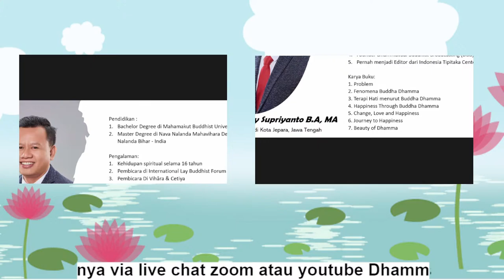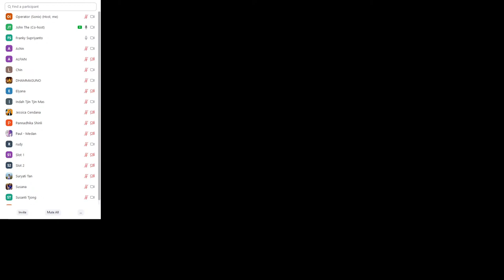Romo Franky Supriyanto & John The.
Saccakiriyā Gāthā

Tiada perlindungan lain bagiku
Sang Buddha-lah sesungguhnya Pelindungku
Berkat kesungguhan pernyataan ini
Semoga aku/anda selamat sejahtera.

Sekilas tentang "KĀLENA DHAMMASĀKACCHĀ" Arti dari Kālena Dhammasakacchā adalah "membahas dhamma pada saat yang tepat" didalam Manggala Sutta dinyatakan sebagai salah satu berkah dari 38 berkah unggul di Dunia ini. Kālena Dhammasakacchā merupakan media pembahasan Dhamma secara online dan bersifat umum, yang akan menghadirkan Narasumber dan topik menarik.

*Turut menyebarkan info kebajikan ini juga bentuk dedikasi pada keberlangsungan ajaran Buddha.

"Ciram Titthatu Saddhammo"
Anumoddana 🙏